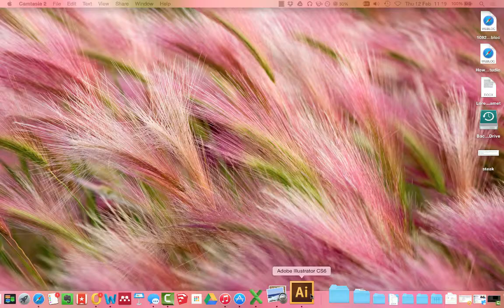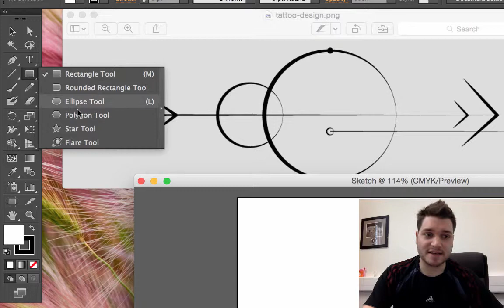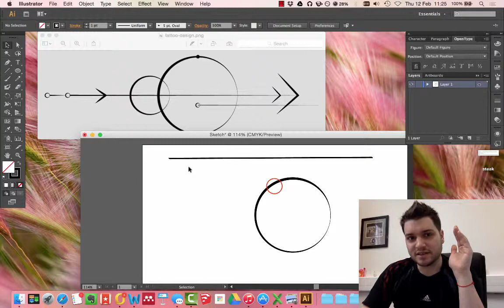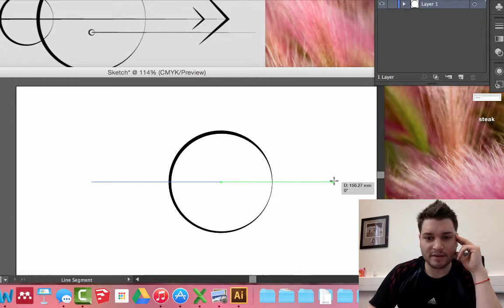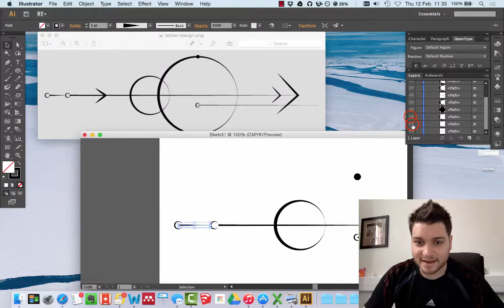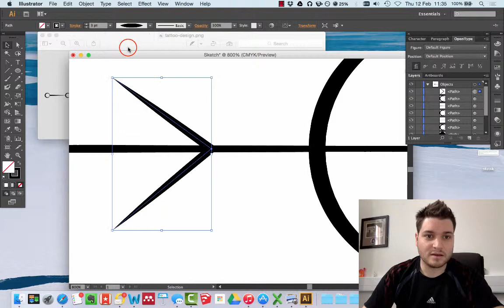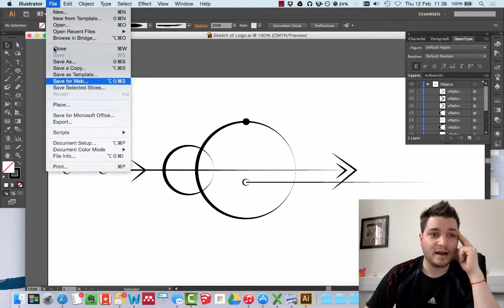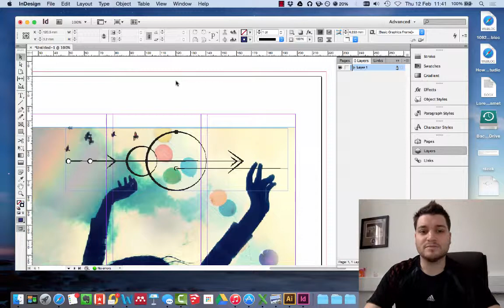Illustrator: Lesson 13 (Creating A Simple Logo)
How to create a simple logo in Adobe Illustrator with lines, styles, circles, and the pen tool

Table of Contents:

03:37 - Marker